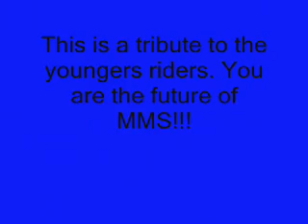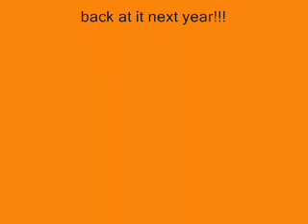50's and 65's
Maine motocross at hemonds